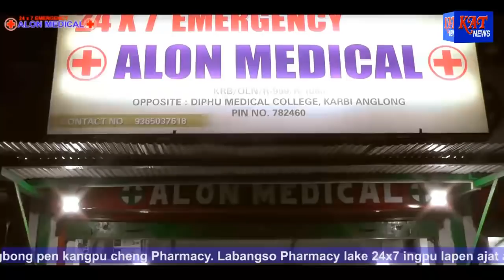KAT Morning News Hour Date 16 07 2021